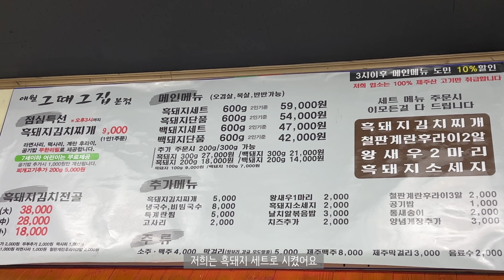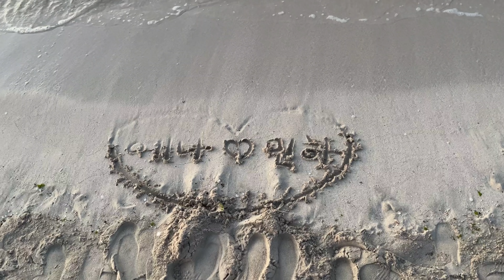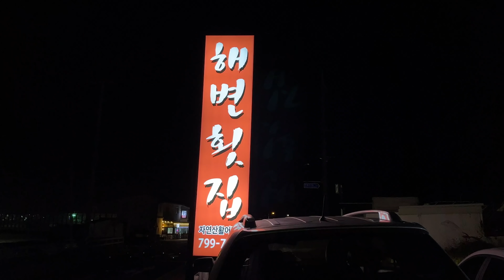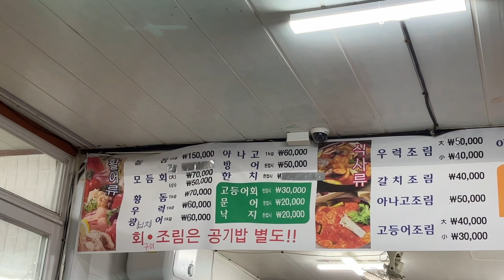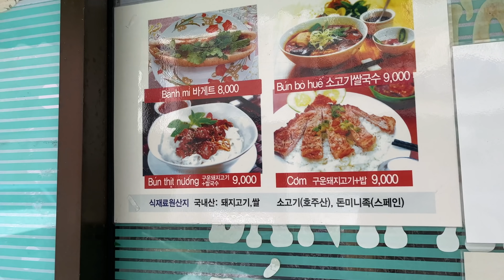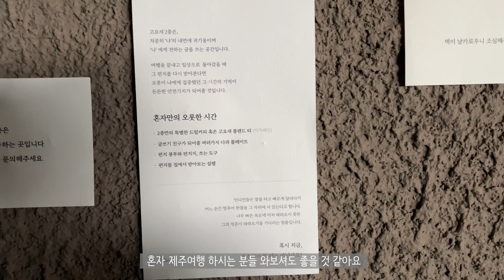제주인데 유럽을 곁들인 2박 3일 제주도 여행 vlogㅣ제주숙소ㅣ카페투어ㅣ풀베개ㅣ제주맛집ㅣ금오름ㅣ사계해변ㅣ북카페ㅣ힐링여행ㅣ브이로그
소복이들 한 주도 잘 지냈나요?
11월 말에 다녀온 제주 여행 브이로그 마지막 세번째 영상이에요
12월에는 연말이라 다른 영상들 올리며 미뤄두었다가
다시 꺼내보니 여행 갔던 시간이 너무 생생해서 편집 내내 힐링이었어요
예뻤던 장면들이 많이 보여주고 싶어서 컷들을 길게 편집했더니
30분 분량이…😂

30분 동안 같이 제주 다녀오실래요?🌿

오늘도 편안하게 즐겨주세요 :)

(브랜드 측에서 업로드의 의무 없이 단순선물로 주신 제품들이 포함되어 있습니다
해당 제품은 옆에 *표시 해두었습니다)

DAY 1
니트 : vocavaca 보카바카*
청바지 : andotherstories 앤아더스토리즈*
부츠 : macmoc 마크모크*
코트 : havec 하베크 *
베레모 : 2-3년 전 쇼핑몰 구입해서 정보가 없어요 ㅠㅠ
목걸이 : verte 베흐트

DAY 2
-조식 먹을 때-
가디건 : your name here 유어네임히얼*
치마 : your name here 유어네임히얼

-차 마실 때-
니트 : 작년 봄에 쇼핑몰 구입이라 품절 ㅠㅠ
머리띠 : 남대문에서 사서 정보가 없어요 ㅠㅠ

-사계해변-
목폴라 : edition B 에디션비 (이전 협업 제품)
코트 : havec 하베크 *

잠옷 : depound 드파운드 *

DAY 3
-조식 먹을 때-
니트 : your name here 유어네임히얼

-체크아웃 이후-
후드 : nike 나이키
패딩 : edition B 에디션비 (이전 협업 제품)